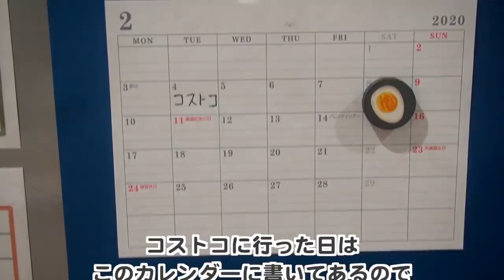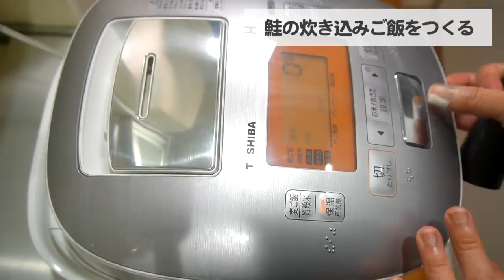【コストコ】2020年2月購入品紹介②/小分け・冷凍保存・料理/Costco haul/Costco Japan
今回は、2020年2月のコストコ購入品②ということで、小分け・冷凍保存方法・コストコの食材を使って料理したものなどを紹介します😊

✍️外国語の字幕制作にご協力してくださると嬉しいです。字幕を追加してくださった場合は、コメント欄でお知らせください。
Please cooperate with the subtitles production of the foreign language. When you add subtitles, please let me know with a comment column

【コストコ】2020年2月購入品紹介①/おすすめの食品と当日の晩ご飯/Costco haul/Costco Japan

【キッチン収納】ゴミ袋・ポリ袋・レジ袋などの収納と我が家のゴミ箱事情！無印良品ストッカーの中身

【家計管理】給料日後の月末ルーティンとキャッシュレス/質問に答える/payday

【冷凍庫収納見直し】年末年始パンパンになった冷凍室を100均Seria で見なおしました！

【買ってよかったもの 2019】無印・IKEAなど100均以外のもの下半期ランキング！

【ナイトルーティン】主婦のリアルな夜の過ごし方。ミニマリスト【Night routines】

【家計管理】100均セリアの６リングバインダー新商品で簡単な家計管理方法！

家計簿をつけない簡単家計管理方法！セリア(Seria) 6リング使用！夫婦2人【Household management】

無印 X IKEA X ニトリ X 100均 （セリア・ダイソー）の収納などで相性の良い物まとめ！シンデレラフィット！

【掃除ルーティン】主婦の掃除・片付け・家事の様子と窓掃除【Clean with me】無印良品のスクイジーは強い味方！やる気スイッチON！

【キッチン収納】100均セリア(Seria)で収納！無印良品ポリプロピレンストッカーの中を紹介！

【キッチン収納棚】調味料や食材（乾物）の保存！無印良品！IHerbのおすすめ品も！

【低温調理器まとめ】保存版！Boniqの使用方法と調理温度・同時調理などをわかりやすく解説！ボニーク/鶏胸肉/豚肉/卵/調理時間

【食器棚収納】食器をすべてご紹介！100均・ニトリ・IKEA・無印！シンプルな収納方法！

【キッチンリセット】夕食後のキッチンの掃除のやり方！食洗機使用！布巾の管理なし！【Clean with me kitchen】

【私の洗濯物のたたみ方】ユニクロのエアリズムでも、狭いスペースでも綺麗に簡単にたためる！/こんまり式も！軍人式アレンジ！

【100均 買ってよかったベスト10】セリア・ダイソー！2019 上半期 ランキング

【ナイトルーティン】主婦（自営業）帰宅後から寝るまでの様子【Night routines 2019】

【冷蔵庫収納１】三菱！スッキリ管理がしやすいシンプル収納術！【モノトーン】

【冷蔵庫収納２】野菜室と冷凍室をご紹介！三菱！調味料は野菜室に収納！【モノトーン】

【キッチンシンク下収納１】無印良品と100均セリアで全て片手で取り出せるシンプル収納！
名称未設定プロジェクト